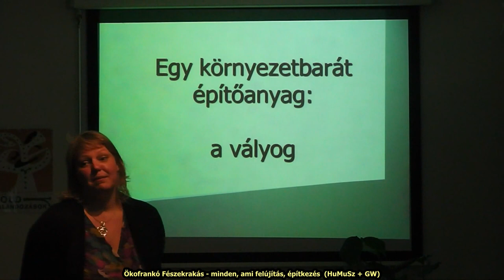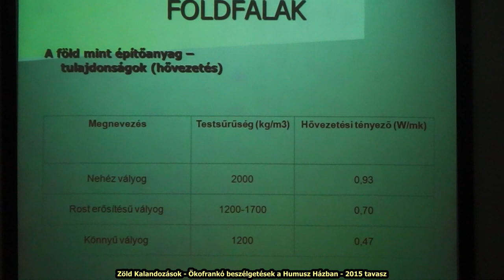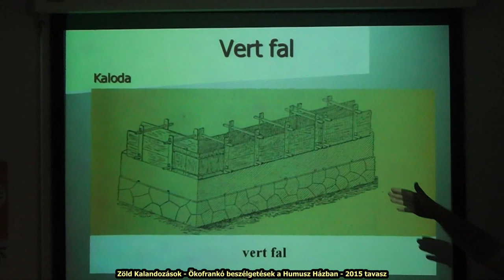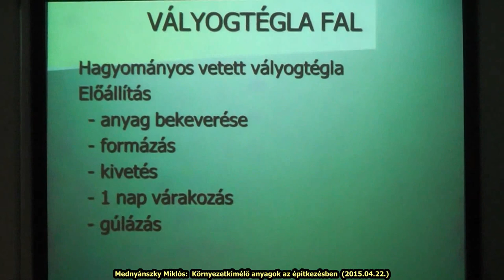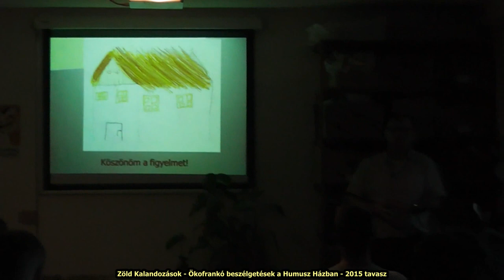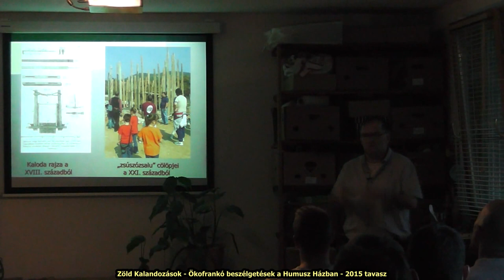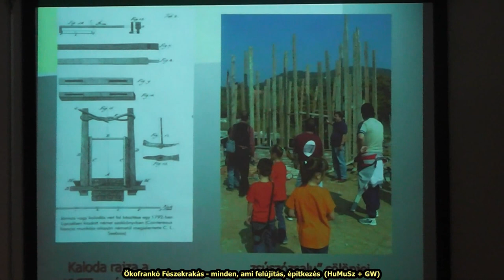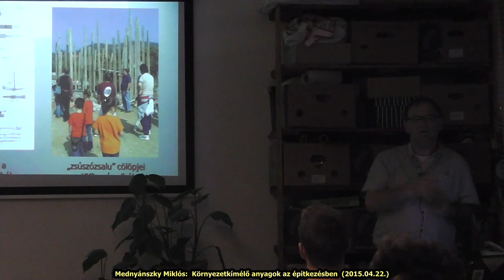Mednyánszky Miklós: Környezetkímélő anyagok az építkezésben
Zöld Kalandozások - ökofrankó fészekrakás: minden, ami felújítás, építkezés
Hulladék Munkaszövetség - 2015. április 15.